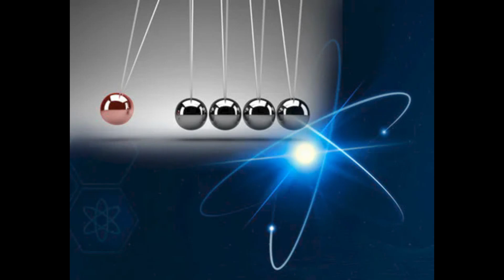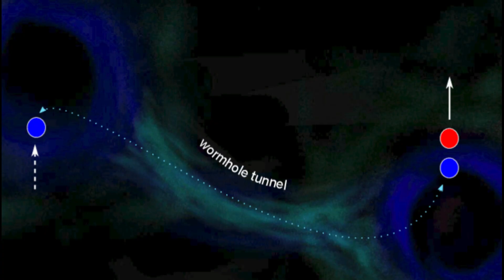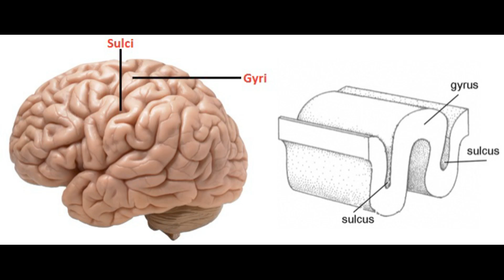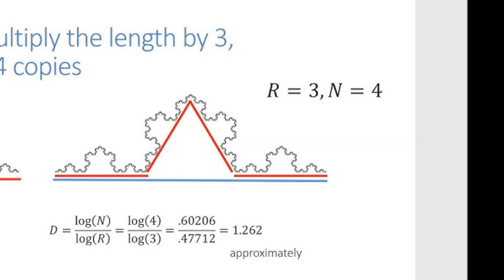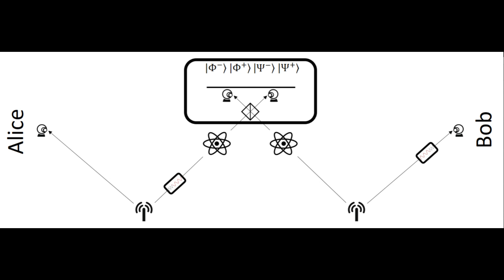Evrenin Kıvrımları: Fraktal Solucan Delikleri ve Işık Hızını Aşan Yolculuk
Bu video, uzay-zamanın en ilginç ve teorik olarak mümkün görülen yapılarından biri olan solucan deliklerini inceliyor. Klasik fizik ve kuantum mekaniğinin birleşimiyle ortaya çıkan ΨFractal denklemi, mikro ölçekte stabil solucan deliklerinin varlığını öngören yeni bir model sunuyor.

Özet

🔹 Solucan Delikleri: Uzay-Zamanda Kısayollar – Einstein-Rosen Köprüleri olarak da bilinen bu yapılar, evrenin farklı köşelerine ışık hızından hızlı ulaşmamızı sağlayabilir. Ancak klasik fizik bu yapıların kararsız olduğunu öngörüyor.

🔹 McGinty’nin ΨFractal Denklemi – Fraktal geometri kullanarak mikro ölçekte stabil solucan delikleri modeli öneriliyor.

🔹 Fraktal Geometri ve Kararlılık – Fraktal yapılar kendini tekrar eden ve ölçek bağımsız yapılar olup, solucan deliklerinin çökmesini önleyebilir.

🔹 Kütle ve Enerji Dağılımı – Egzotik madde yerine fraktal kütle dağılımı kullanılarak solucan deliklerinin daha stabil hale getirilmesi öneriliyor.

🔹 Dönen ve Yüklü Solucan Delikleri – Dönen bir yapı, tıpkı Kerr kara deliklerinde olduğu gibi, solucan deliğinin kararlılığını artırabilir.

Büyük Sorular

❓ Enerji Kaynağı – Negatif enerji veya egzotik madde gereksinimi nasıl karşılanacak?

❓ Kararlılık – Mikro solucan delikleri ne kadar süre var olabilir?

❓ Deneysel Kanıtlar – Kuantum dolanıklık gibi fenomenler, solucan deliklerinin varlığını destekleyebilir mi?

Geleceğe Bakış

🔭 Geçmişte kara delikler ve yerçekimsel dalgalar gibi teoriler doğrulandı. Aynı şey solucan delikleri için de mümkün olabilir mi?

🚀 Eğer fraktal solucan delikleri gerçekten var olabilir ve stabil hale getirilebilirse, evreni keşfetme yöntemimiz kökten değişebilir.

Sizce bu mümkün mü? 💬 Yorumlarda paylaşın! 🚀✨

Referanslar

Morris, M. S., & Thorne, K. S. (1988). "Wormholes in spacetime and their use for interstellar travel: A tool for teaching general relativity." American Journal of Physics, 56(5), 395-412.

Visser, M. (1995). Lorentzian Wormholes: From Einstein to Hawking. Springer.

Hochberg, D., & Visser, M. (1997). "Geometric structure of the generic static traversable wormhole throat." Physical Review D, 56(8), 4745.

Mandelbrot, B. B. (1982). The Fractal Geometry of Nature. W. H. Freeman.

Calcagni, G. (2010). "Fractal universe and quantum gravity." Physical Review Letters, 104(25), 251301.

Lobo, F. S. N. (2005). "Phantom energy traversable wormholes." Physical Review D, 71(8), 084011.

Newman, E. T., & Janis, A. I. (1965). "Note on the Kerr spinning particle metric." Journal of Mathematical Physics, 6(6), 915-917.

Teo, E. (1998). "Rotating traversable wormholes." Physical Review D, 58(2), 024014.

Abedi, J., Dykaar, H., & Afshordi, N. (2017). "Echoes from the Abyss: Evidence for Planck-scale structure at black hole horizons." Physics Letters B, 768, 64-68.

Arkaplan Müziği

ARK II (2022), ARK II Main Theme

Assassin's Creed Origins Original Game Soundtrack (2017), Return of the Medjay Return of the Medjay

Assassin's Creed Origins Original Game Soundtrack (2017), Legions of Blood

Call of Duty - Modern Warfare (Xbox 360), HGW_Scoutsniper_Abandoned_v10